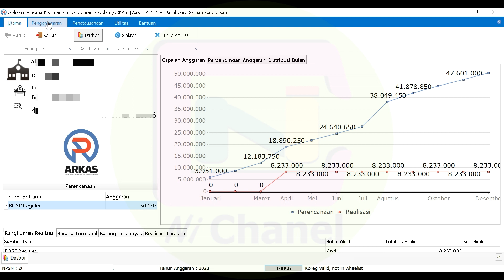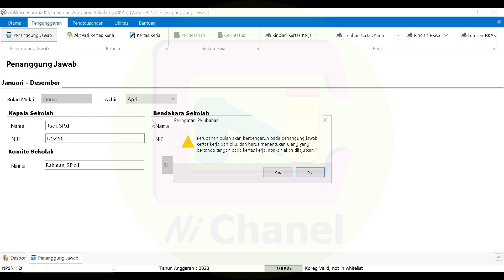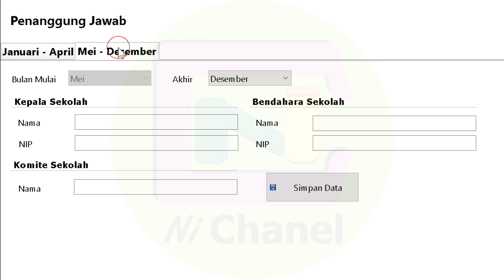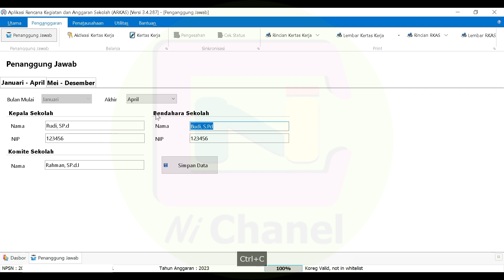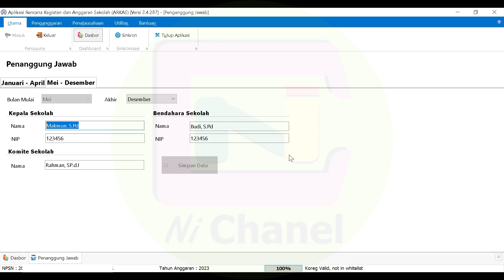Cara Mengganti Kepala Sekolah di Arkas Terbaru 2023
Cara Mengganti Kepala Sekolah atau Penanggung Jawab di Arkas Terbaru Tahun 2023